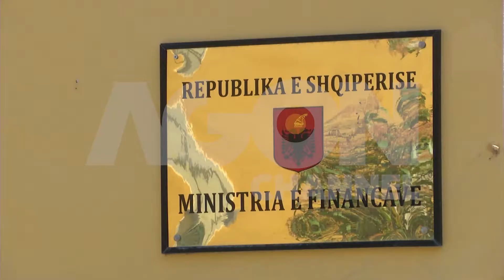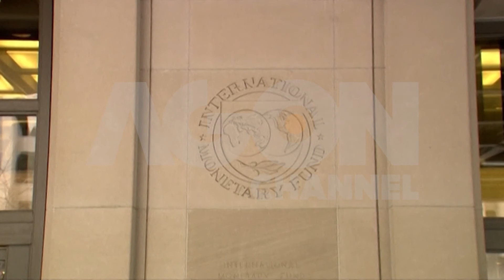Tatimi që tradhëtori të majtën: Nga premtimi që i solli në pushtet tek pakti me FMN.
Në rast të miratimit të ndryshimeve të propozuara për tatimin mbi të ardhurat ata që preken në masë janë punëmarrësit me page mujore nën 30 mije leke.
Thenë ndryshe, qeveria shkel premtimin kryesorë me të cilin erdhi në pushtet qershorin e dy viteve më parë. Dhe gjithcka duket se bëhet me bekimin e Fondit Monetar Ndërkombëtar,
i cili dy muaj më parë palarajmeroi rritje të taksave brenda vitit të ardhshëm.

Agon Channel.